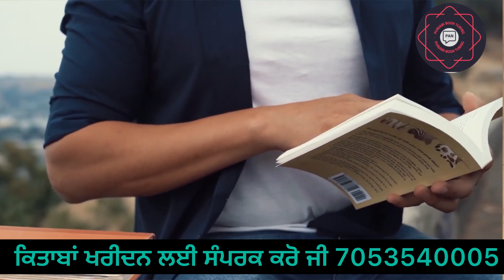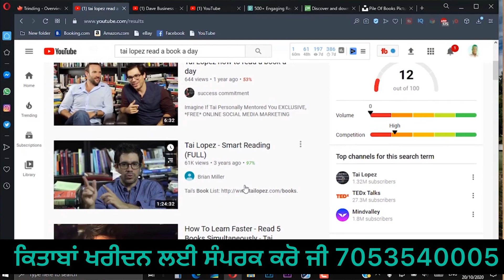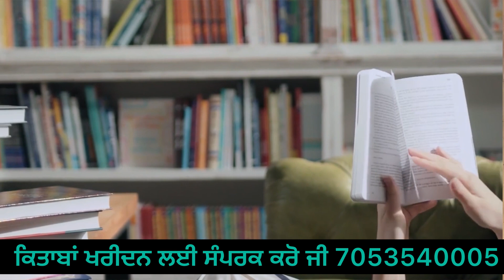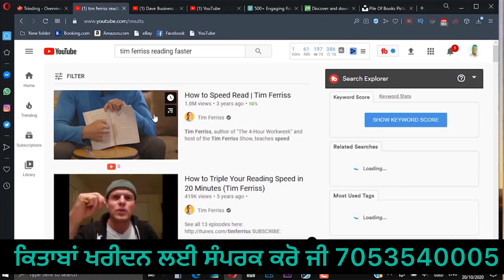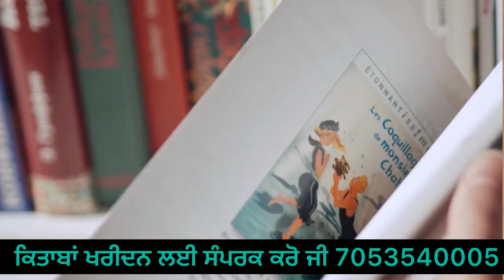How to read books punjabi || ਕਿਤਾਬਾ ਨੂੰ ਕਿਵੇ ਪੜ੍ਹ ਸਕਦੇ ਹਾ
how to read books punjabi,
how to read punjabi books online,
reading books in punjabi,
books punjabi,
punjabi books to read,
best punjabi books for reading,
how to read in punjabi,
punjabi books online reading free,
how to read and write punjabi,
best punjabi books to read,
how to read gurmukhi,
punjabi book reading app,
how to read big book,
audio book in punjabi,
how to write a book in punjabi

punjabi books best,
punjabi books app,
punjabi audio books sikh history,
punjabi audio books app,
best punjabi audio books,
punjabi audiobooks by dk saini,
motivational punjabi audio books,
punjabi audio books free,
punjabi audio books adda,
punjabi literature books audio,
punjabi audio books channel,
audio punjabi books,
audible punjabi books,
best app for punjabi books,
punjabi writers and their books,
rssb audio books in punjabi,
amrita pritam books in punjabi,
audio story books punjabi,
best punjabi books to read pdf,
punjab bank book update,
punjabi master cadre best books,
punjabi book ba part 1,
ugc net punjabi best books,
punjab board books class 11,
punjabi song book bhi kaisi chij rabba,
punjabi boliyan book,
punjab bank book,
best punjabi books on life,
how to buy punjabi books online,
shiv kumar batalvi books in punjabi,
best punjabi poetry books,
bulleh shah books in punjabi,
best books for punjabi master cadre,
best motivational books in punjabi,
best punjabi history books,
shiv kumar batalvi books in punjabi pdf download,
vangi punjabi book class 10,
punjabi book 11th class,
vangi punjabi book class 9 chapter 1,
punjabi book class 7,
punjabi book class 5th,
punjabi book class 9,
punjabi book class 10,
punjabi book class 4th,
punjabi book class 8,
punjabi book class 6th,
css punjabi books,
class ninth punjabi book,
master cadre punjabi books,
4th class punjabi books,
third class punjabi books,
9th class punjabi books,
5th class punjabi books,
punjabi life changing books,
punjabi books in canada,
punjabi university patiala books download,
punjabi dharmik books,
punjabi di book,
daim iqbal daim poetry punjabi books,
how to download punjabi books pdf,
guru nanak dev ji books in punjabi,
punjabi books online,
punjabi literature books,
importance of books essay in punjabi,
english books in punjabi,
e.t.t. books in punjabi medium,
punjabi ebooks,
famous punjabi books and authors,
punjabi famous books,
punjabi literature books for upsc,
books for punjabi literature ias,
famous punjabi books,
free punjabi books,
punjabi literature optional books for upsc,
books for master cadre punjabi,
punjab gk book,
good punjabi books,
punjabi history books,
punjabi sikh history books,
punjabi hindi book,
punjabi hindu book,
sikh history books in punjabi,
punjab pcs books in punjabi medium,
books in punjabi,
punjabi story books in punjabi language,
punjabi book writer interview,
punjabi itihas book,
important punjabi books,
punjab history books in punjabi,
rssb books in punjabi,
audio books in punjabi,
best books to read in punjabi,
sukrat books in punjabi,
radha soami books in punjabi,
ncert books in punjabi medium,
sikh books in punjabi,
motivational books in punjabi,
pcs books in punjabi,
punjab judiciary books,
jaswant singh kanwal books in punjabi,
sant jarnail singh bhindranwale books in punjabi,
bhai veer singh ji books in punjabi,
jeene ki raah punjabi audio books,
sp books jalandhar punjab,
punjab book karnal,
punjabi song book kar teri,
punjabi ki book 7th class,
punjabi book kahani,
punjabi ki book 4th class,
punjabi ki book,
punjab book kannada,
punjabi ki book kaise padhe,
punjabi song book ki,
punjabi song book kare,
khushwant singh books in punjabi,
punjabi knowledge books,
vaid rajesh kapoor books in punjabi,
punjabi audio books by d.k. saini,
punjabi library books pdf,
best punjabi literature books,
punjabi lazmi book 12,
punjabi library book,
punjabi learning book,
punjabi book lkg,
punjabi literature books and authors,
sikh history books in punjabi language,
best books in punjabi language,
rich dad poor dad by audio books punjabi literature,
pcs punjabi medium books,
punjabi motivational books,
ma punjabi books,
m.a punjabi books,
motivational punjabi books,
must read punjabi books,
upsc books in punjabi medium,
stock market books in punjabi,
swett marden books in punjabi,
uptet books in punjabi medium,
punjabi ugc net books,
punjabi novel books,
new punjabi books,
ugc net punjabi books,
ntt books in punjabi,
punjabi song book of feelings,
punjabi song on books,
old punjabi books,
punjabi poem on books,
online punjabi books free read,
punjabi optional upsc books,